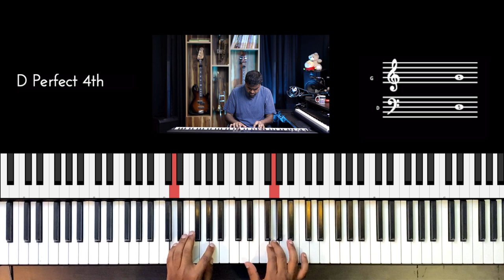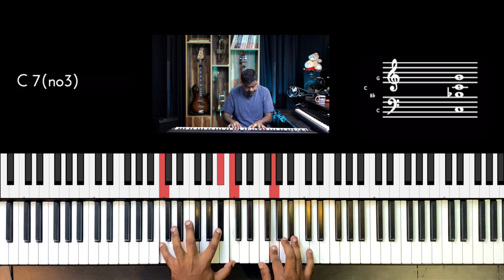Riff #2551 - Jason Zac